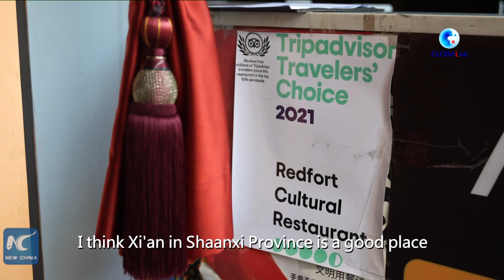GLOBALink | Indian expat shares life in Xi'an, China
"Xi'an is a good place for foreigners to better know about China, as it's an ancient capital in Chinese history," said Dev Raturi, an Indian restaurant owner and actor living in China's Xi'an.